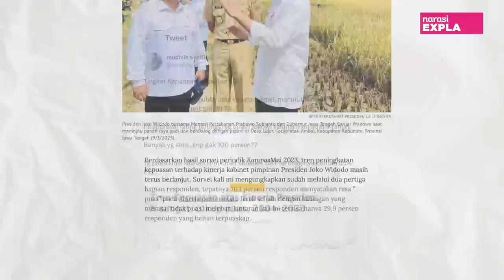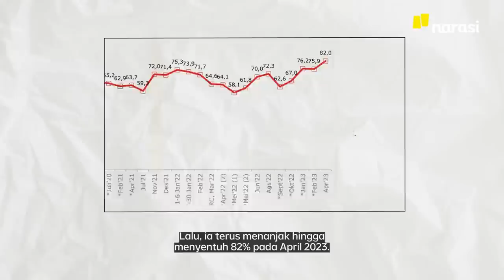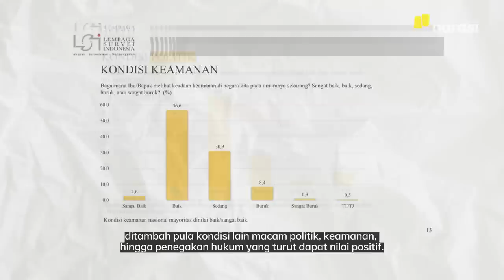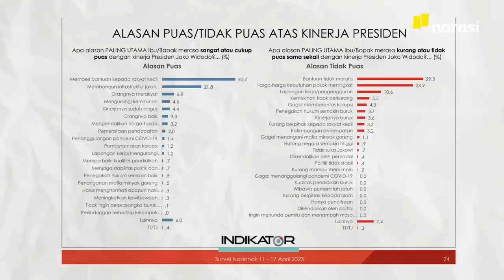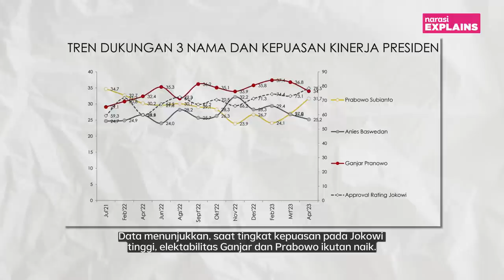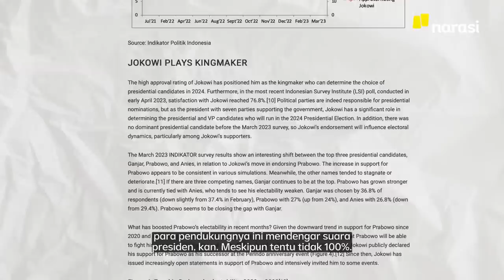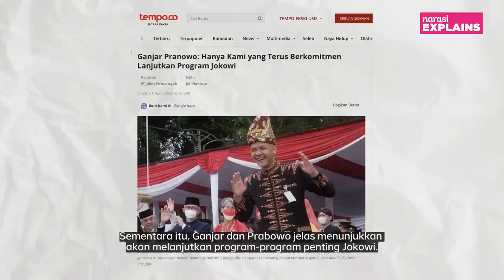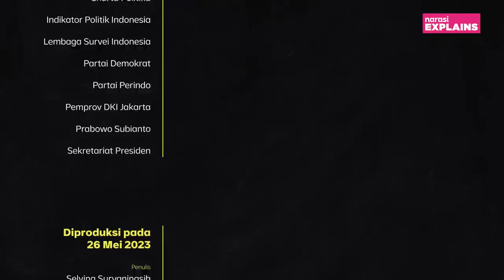Jokowi Cawe-cawe Pilpres: Approval Rating Tentukan Kekuatan sebagai Kingmaker? | Narasi Explains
Tingkat kepuasan masyarakat (approval rating) terhadap Jokowi tinggi, bahkan tembus hingga 82 persen. Ini menarik lantaran terjadi jelang akhir kekuasaannya. Tingginya angka approval rating berkaitan dengan kebijakan ekonomi pasca-COVID-19. Namun, di balik itu, ada hubungan antara approval rating Jokowi dengan kontestasi politik 2024. Apa maksudnya?

(Narasi)